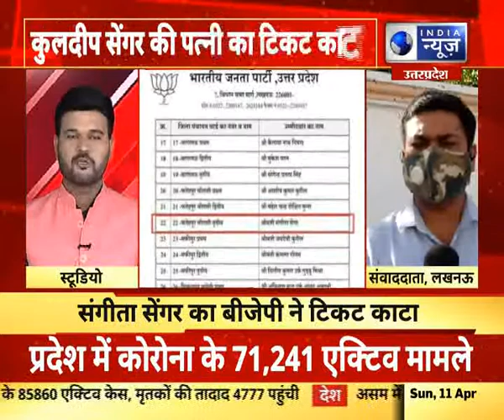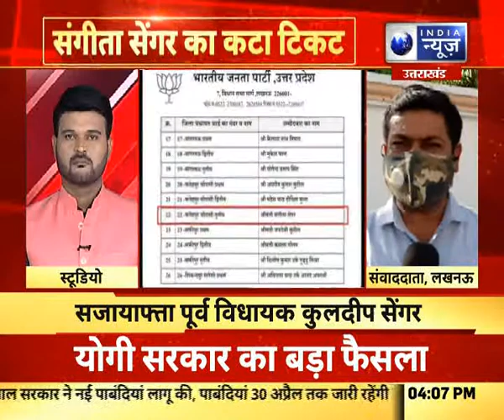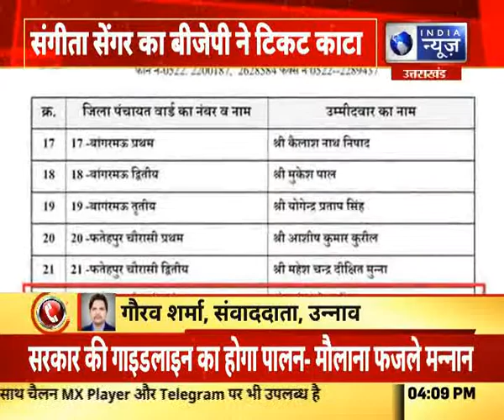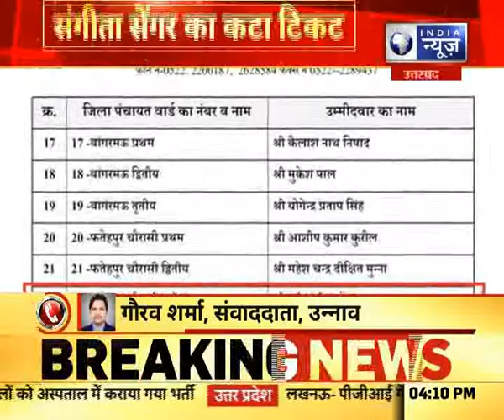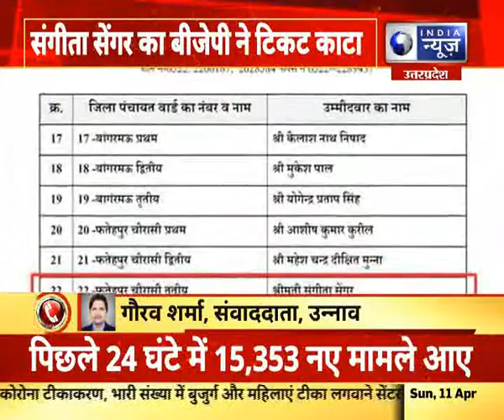लखनऊः बीजेपी ने काटा संगीता सेंगर का टिकट, 2 दिन पहले ही बनाया था उम्मीदवार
India News